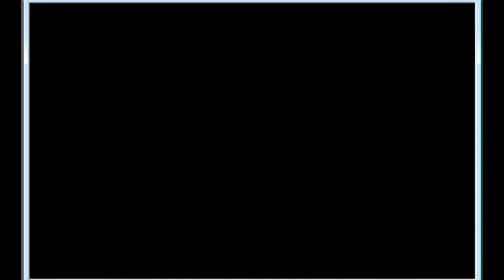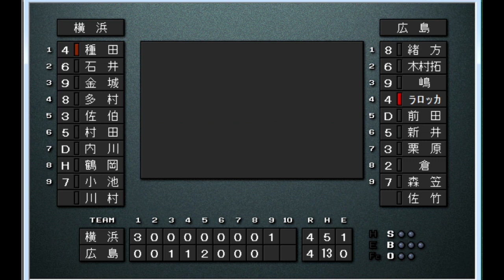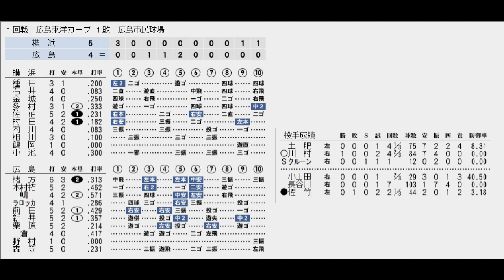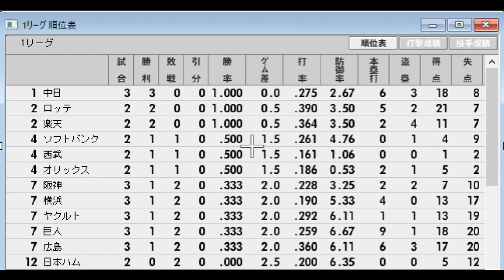【2005年12球団総当たりリーグ#15】広島VS横浜【ベストプレープロ野球】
球界再編騒動により新球団楽天が結成された２００５年、12球団総当たりのリーグ戦ではどういう結果になるかベスプレで検証する。史実で日本一となったロッテが優勝できるか、シリーズ敗退の阪神の巻き返しはあるか、こちらも新球団パリーグ勝率１位のソフトバンクの戦いぶりはいかに。
レギュレーション 他の11球団と総当たりの11試合の勝率で優勝を決める。DH制採用　延長１２回

ベストプレープロ野球2005年総当たりリーグ再生リストはこちらから